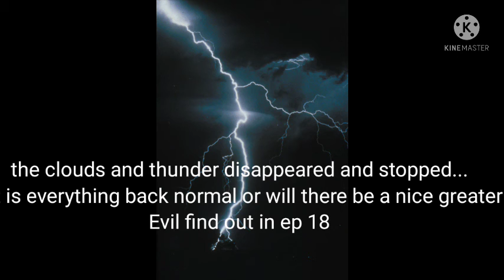winter vs evil season 2 ep 17 - JEFF VS EVIL CARLY (READ THE DESCRIPTION)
due to Christmas and new year's on the way winter vs evil is on hold until after the holidays I'm sorry for the confusion I will not be posting videos on a regular basis until after the holidays see you on January 10th 2022
have a merry Christmas and a happy New year everyone 😘